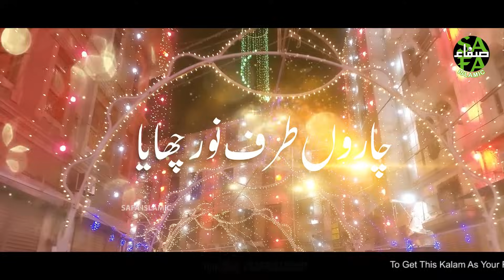Nawal Khan || Aaqa Ka Milad Aaya || New Rabiulawal Naat 2021 || Official Video || Safa Islamic